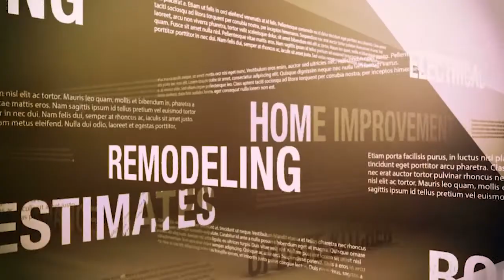City of Grand Prairie: It's Happening 072519